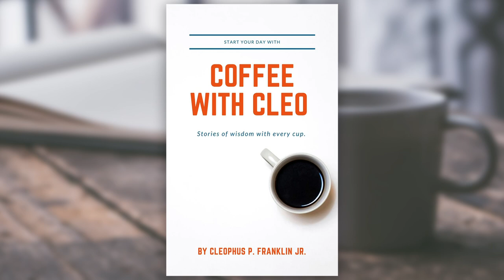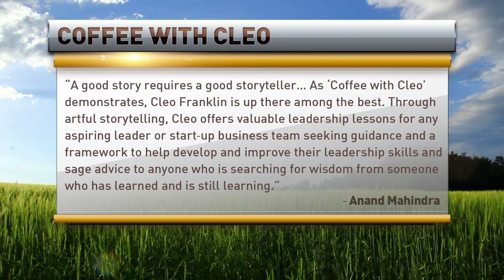RFD TV Coffee With Cleo Interview 20 May 2020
Interview with RFD-TV's Janet Adkison to discuss my new book "Coffee With Cleo."